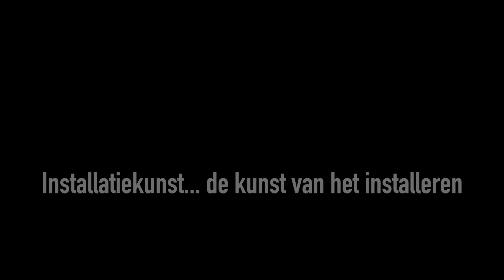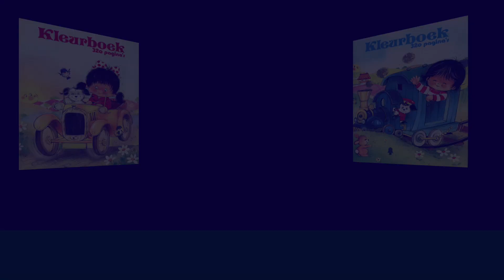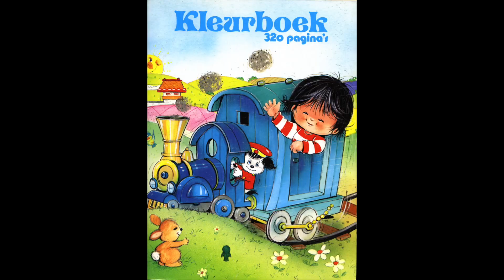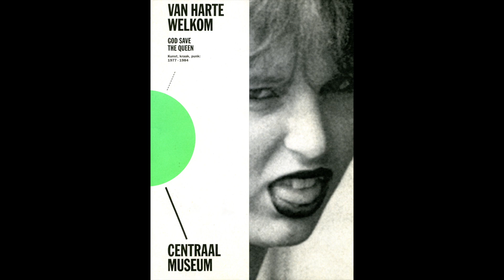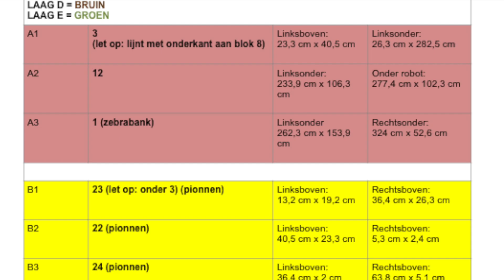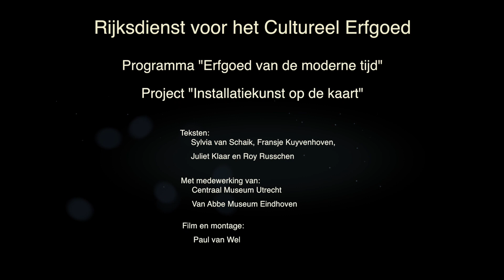Installatiekunst-de kunst van het installeren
This video is about Installatiekunst